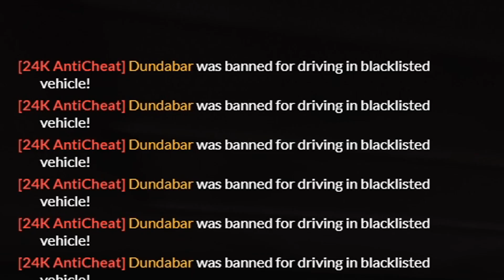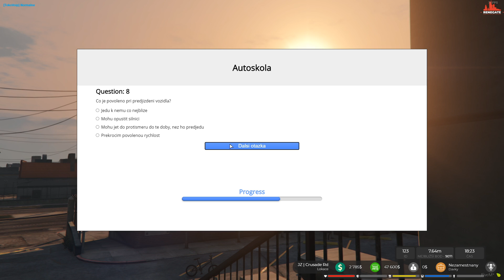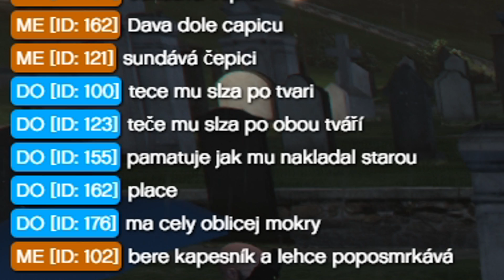GTA 5│FiveM│🎥 Zkouším Servery 🎥│🎀 Gang Unicorn 🎀│👨‍👨‍👧 Jsem Otec 👨‍👨‍👧│🎤 Našel jsem Zpěváka 🎤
Další dávka retardace, navštívili jsme server jako ProjectX, Los Santos RP, Stars RP a Renegate kde dost možná zůstaneme delší dobu..

pokud chcete více videi z této hry napište do komentářů.

Napište do komentářů pod video jestly bych měl natočit další díl z této hry !
Díky moc za váš super ohlas ;)

Pokud jsem vás nějako zaujal tak prosím, pro podporu kanálu, SDÍLEJTE video na : Facebooku , Twitru , Google+ a nebo s kamarády atd..